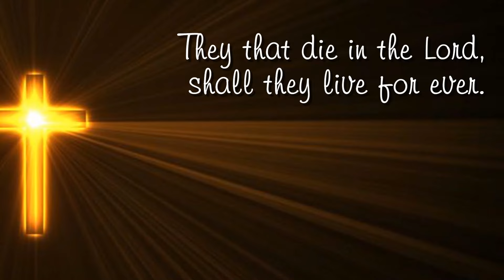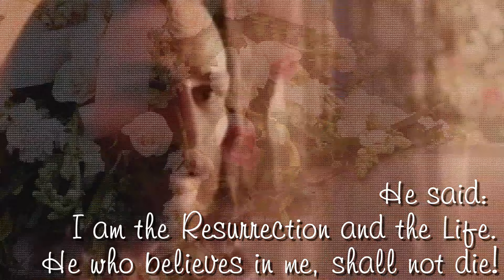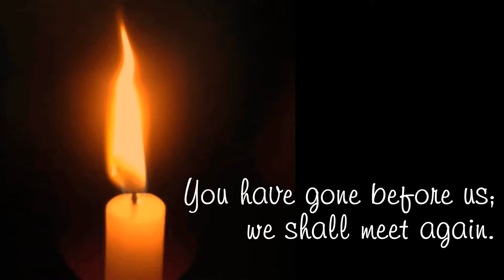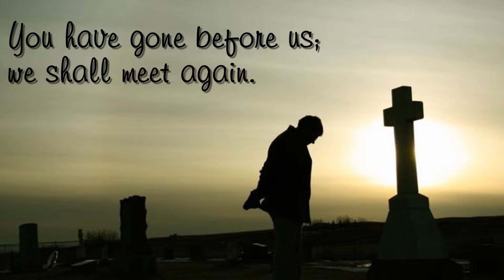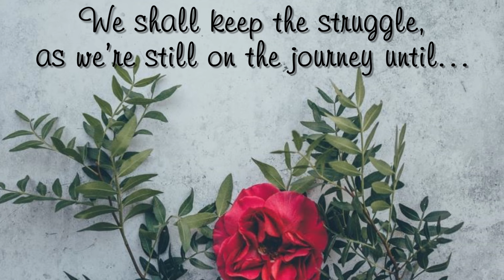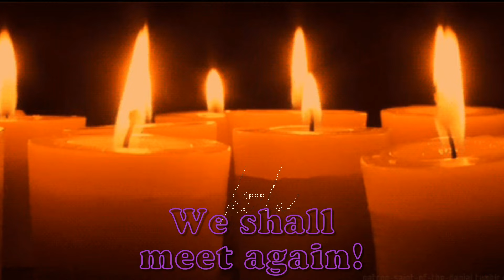WE SHALL MEET AGAIN [Lyrics Video] - Nsaykila Elvis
A consoling song for those who have lost dear ones, enkindling hope in the resurrection, based on the promise of Jesus. May the souls of the faithful departed, through the mercy of God, rest peace.

Blessings